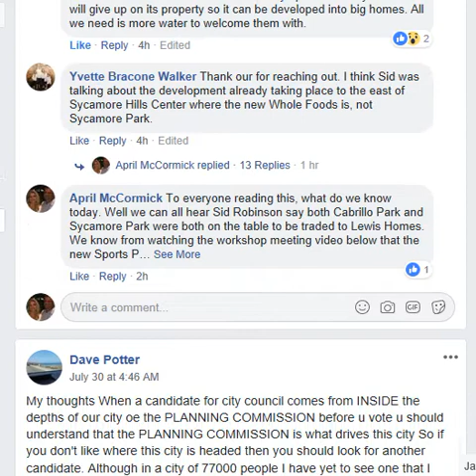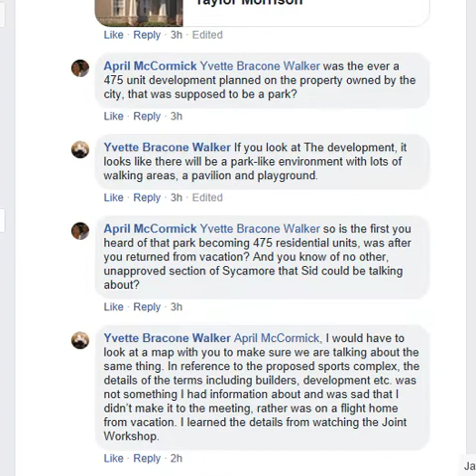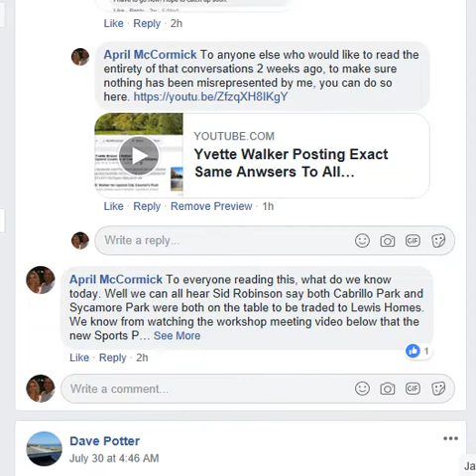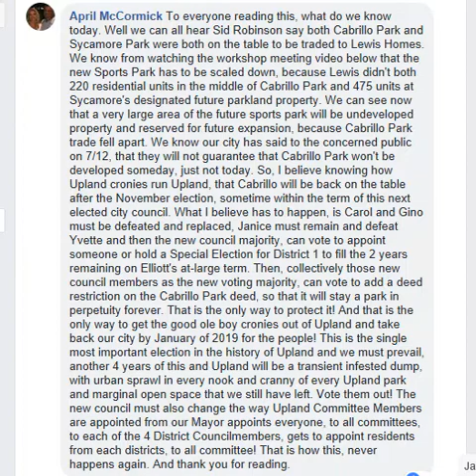Two Parks To Be Developed As 700 Homes & Yvette Walker Claims To Knows Nothing!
Upland Planning Commissioner Yvette Walker who is trying to unseat Janice Elliott for the only District 2 seat in November, is claiming to know nothing about the City of Upland's plans to trade 2 Upland Public Park Tracts to become a 220 high density residential subdivision in South Upland, as well as, another 475 high density residential subdivision in North Upland to a local developer. Only 3 of the our 7 Upland  Planning Commissioners even bothered to show up to a Special Meeting about only this issue 7/12/18 and Yvette Walker was not one of them. Upland residents CAN NOT believe AT ALL, that Yvette Walker has NO, NONE, ZERO knowledge of this turning 2 parks into 700 housing units in a highly controversial issue which has transfixed everyone in Upland for weeks, when she as a Planning Commissioner for the last 2 years. This is simply totally inconceivable!